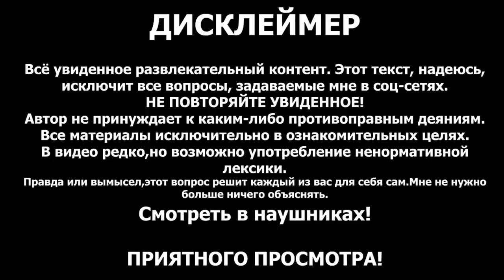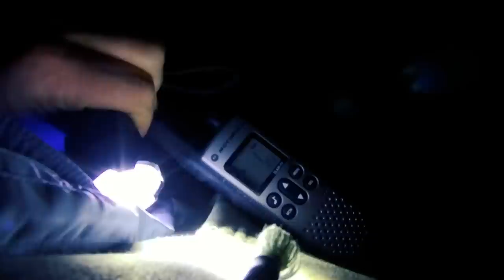ПАРАНОРМАЛЬНОЕ ЯВЛЕНИЕ. ОСТАЛСЯ ОДИН В ДОМЕ. PARANORMAL PHENOMENON. I WAS LEFT ALONE IN THE HOUSE.